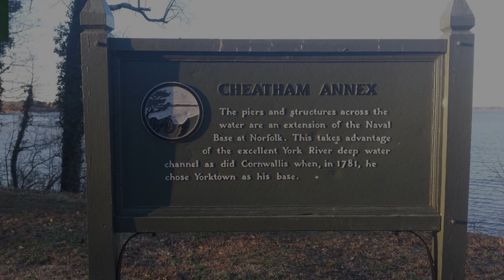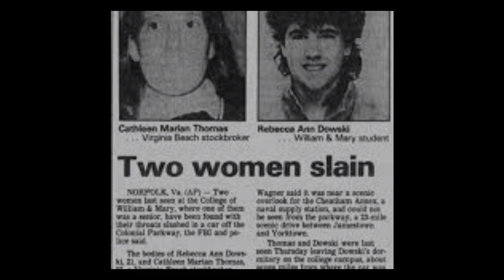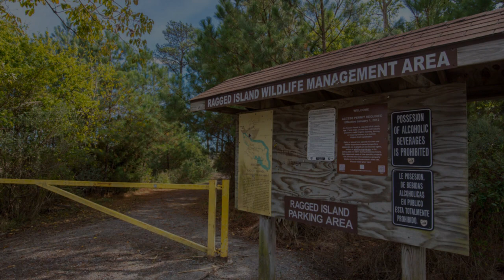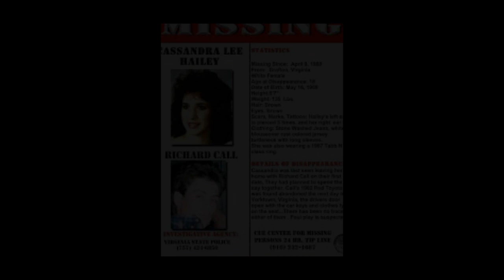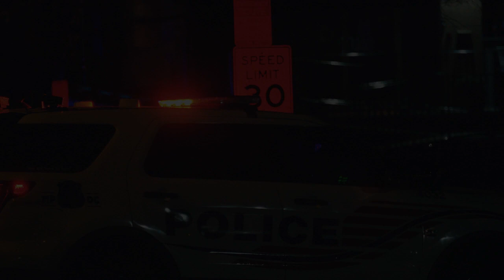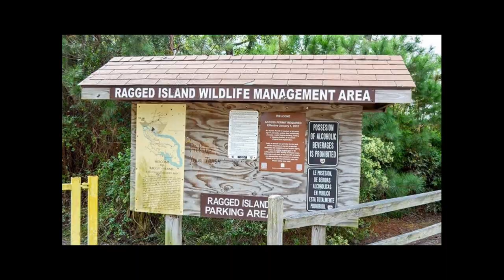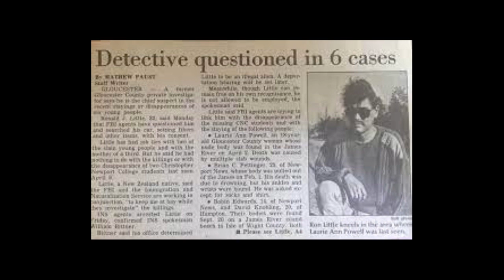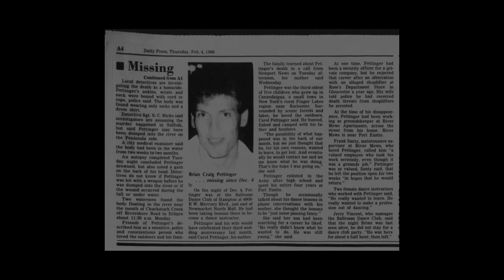The Colonial Parkway Murders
The Colonial Parkway stretches 23 miles across Virginia, linking the historic settlements of Jamestown, Williamsburg, and Yorktown. Pleasantly nestled between the James and York rivers, this dimly lit scenic route became the hunting grounds for a killer in the late 80's. Four couples murdered or missing, with other victims  being possibly linked, have plagued  the Parkway and a killer goes unpunished. This is the case of The Colonial Parkway Murders.

Polygraph hopes to shed a clear perspective on cold cases and missing persons using all available factual information.

Thanks for joining us for this week's investigation.